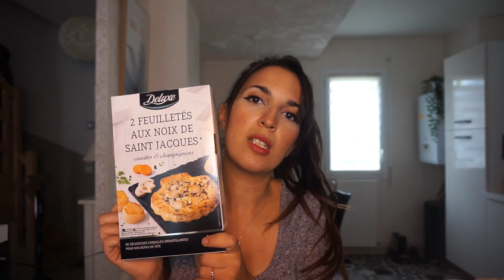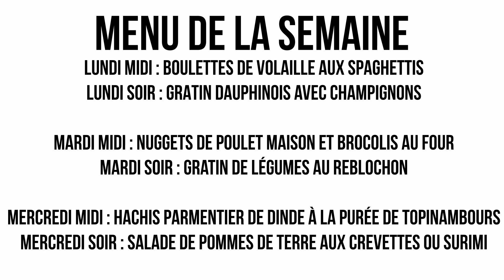RETOUR DE COURSES PROMO LIDL + MENU DE LA SEMAINE + RECETTES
Mon cookeo
Ma machine à pop corn
 * Pour le ménage :
NOUVEL ASPIRATEUR LAVEUR TINECO

LIVRE RECETTE POKE BOWL
LIVRE RECETTE MOON MILK

DIVERS